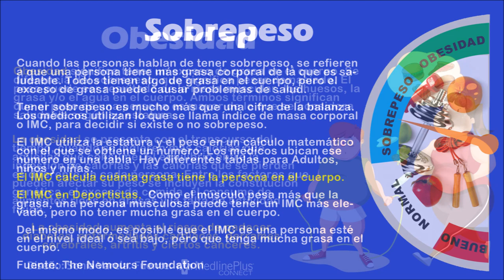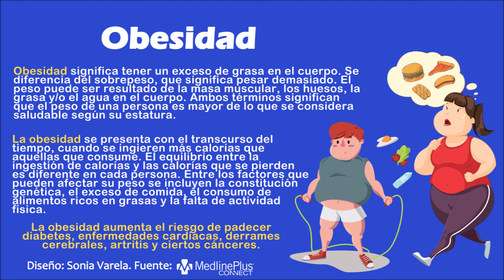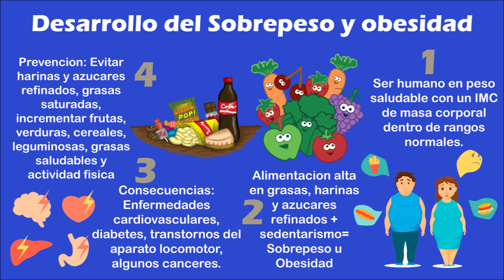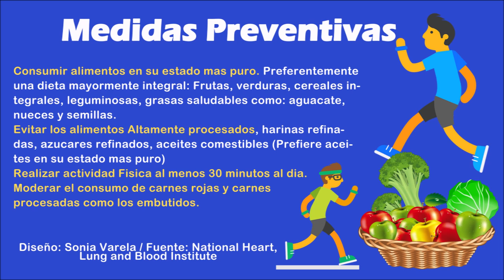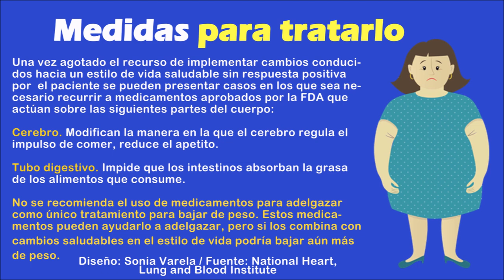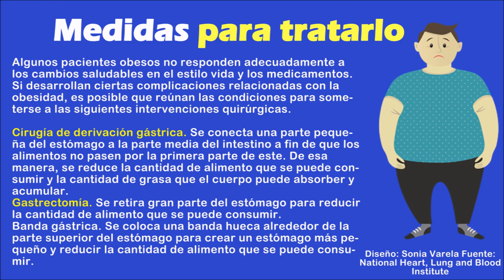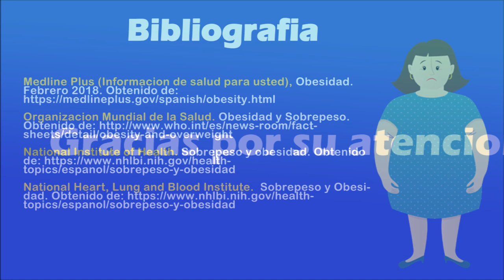COMO PREVENIR EL SOBREPESO - OBESIDAD / EPIDEMIOLOGIA